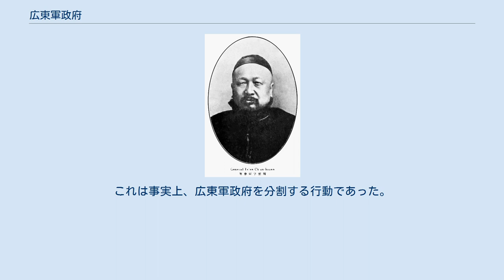広東軍政府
広東軍政府（かんとんぐんせいふ、第1次広東政府）とは、中華民国広東省にあった地方政権。
正式名称は中華民国軍政府（ちゅうかみんこくぐんせいふ）。
1917年9月に成立し、1920年10月に瓦解した。
段祺瑞の政治姿勢に反発した国民党系議員や南方の地方軍の寄合所帯的性格の強い政権で、広州市に本拠を置いた。
護法軍政府（ごほうぐんせいふ）、広州軍政府（こうしゅうぐんせいふ）とも呼ばれる。
北方の北京政府（北洋政府）に対抗したが、その権力基盤は容易に安定せず、内部抗争を繰り返した。
 1916年（民国5年）6月の袁世凱死後、急約法と旧国会が回復され、副総統であった黎元洪が中華民国大総統に就任したが、実権は安徽派の軍人で国務総理の段祺瑞が掌握しており、両者は対立していた（府院の争い）。
段祺瑞は日本から西原借款など大量の借款を導入して反対派の一掃を図った。
折しも北京の政局は第一次世界大戦における対ドイツ参戦問題で紛糾していた。
段祺瑞はドイツに宣戦布告し、参戦軍を編成することを名目として借款を導入して自己の軍備を増強しようとしたが、黎元洪は1917年（民国6年）5月、議会を味方につけて参戦に反対し、段祺瑞を罷免した。
段祺瑞は各省の督軍を動員して黎元洪に圧力をかけた。
このとき、段祺瑞の督軍団の一人として北京入城を果たした張勲は、混迷する政局を見て、黎元洪にせまって大総統を辞職させ、国会を解散させた。
そして、すでに退位していた先帝の宣統帝（愛新覚羅溥儀）を担ぎ出して共和政を廃止し、溥儀を再び即位させて帝政の復古を宣言するクーデターを敢行した（張勲復辟）。
復辟は13日で失敗し、8月、段祺瑞が国務総理に復帰してドイツ帝国に宣戦を布告し、参戦軍を拡充した。
さらに段祺瑞は、張勲によって廃止された旧約法（中華民国臨時約法）および旧国会の回復を拒否した。
 孫文（1917年頃） 段祺瑞の独走は、馮国璋率いる直隷派をはじめ他の軍閥との対立を激化させ、陸栄廷や唐継尭といった南西軍閥が北京中央に対する「自主」を表明した。
1913年の第二革命以来政治から遠ざかっていた孫文は1917年7月初め、上海より広州に戻り、7月中旬には「護法」（1912年3月の臨時約法を守る、の意）を宣言して護法運動が始まった。
そして、これら軍閥と提携して護法運動展開のための政府樹立を構想した。
孫文は、解散させられていた国会議員に対し、広州への参集を求め、段祺瑞政府とは別の新政府を組織するよう電報を発したのである。
第一艦隊の程璧光は永豊艦など9隻の戦艦を率いて孫文政権への合流を宣言し、7月22日、広州に到着した。
 8月25日、約100名の旧国会議員は広州に集まり、定足数に満たないまま「国会非常会議」（護法国会）を開催して、臨時約法を護るために、広州で中華民国軍政府を組織すること、大元帥1名、元帥3名の設置、ならびに中華民国の行政権を行使することを決議した。
9月1日、非常国会91人の投票の結果、84票で孫文を大元帥に選出し、その他、雲南派の唐継尭と広西派の陸栄廷を元帥に選出した。
また、伍廷芳は外交総長、唐紹儀は財政総長に、程璧光は海軍総長に、胡漢民は交通総長に、それぞれ選出された。
なお、フランスで長期外遊中の汪兆銘はこれに孫文側近として協力し、「最高顧問」という肩書で活動した。
 大元帥に選ばれた孫文は、9月10日、李烈鈞を参謀総長に、李福林を親軍総司令に、許崇智を参軍長に、陳炯明を第一軍総司令に任命した。
 岑春煊 唐継尭（雲南派）と陸栄廷（広西派）は、孫文の風下に立つことを潔しとせず、元帥となることを拒んだ。
一方、かつての袁世凱の政敵で広東軍政府側についていた広西の岑春煊も孫文と対立するようになり、孫文が護法軍政府の大元帥に就任すると、岑はその指導体制を拒否した。
 広東軍政府軍にあって孫文は、海軍と元帥府の親軍および二十営の広東派をのぞくと、自身の軍権がおよぶ基盤を持っていなかった。
そこで彼は、再度クーデターを起こして大元帥としての権限の拡大と集中を図った。
そして、みずから海軍に命令して広州督軍府を砲撃させ、広西派の打倒を図ったのである。
しかし、1917年末、陸栄廷・唐継尭・莫栄新らは唐紹儀との連合会を招集し、馮国璋の政治的正統性を再確認して、北方軍閥との連立政権を組織すべきことを主張した。
 1918年になると、海軍の程璧光が広西派につくようになるなど軍政府・非常国会内における広西派の優位はゆるぎないものとなり、5月には、軍政府が7総裁による集団指...